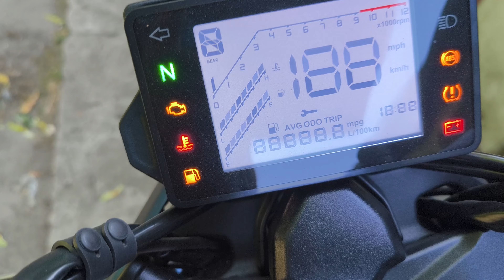Zontes 125C pierwszy serwis, co było robione?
Witam,
W tym odcinku opowiem Wam co było robione na pierwszym serwisie tego motocykla.
Kolejny za 12 miesięcy lub 5000km na liczniku